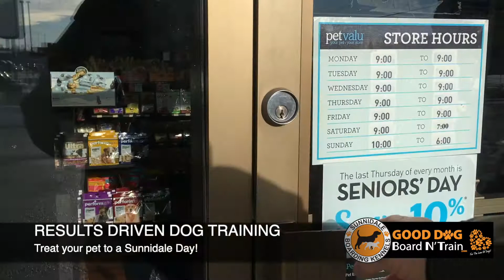Lou 21-day GOOD DOG Board and Train program dog training at Sunnidale Boarding Kennels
Lou has done an amazing job since coming to Sunnidale. Lou is going to be graduating our 21-day GOOD DOG Board and Train program. Lou has learned to heel on and off-leash, sit and stay, down-stay on place with distractions, and recall when she sees another dog. Lou liked to jump up on people when she arrived but has learned to control her excitement better and keep her paws on the floor.

Results driven dog training

BIG or small we train them all

Treat your pet to a Sunnidale Day!